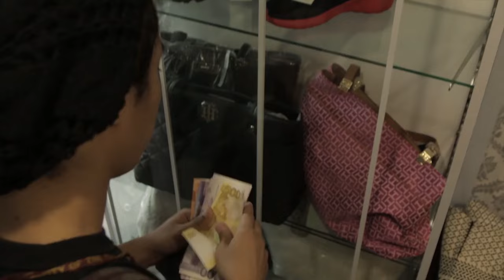Entry #19: Cinema As Art Movement - University of the Philippines Diliman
"Everyone has the capacity to serve and create, what separates some from most is the dedication and passion that they put on the table.  People tend to skip the tiny details, the  sweat behind the craft of what they purchase; yet on some occasions, circumstances allow a bit of space for realization and appreciation."